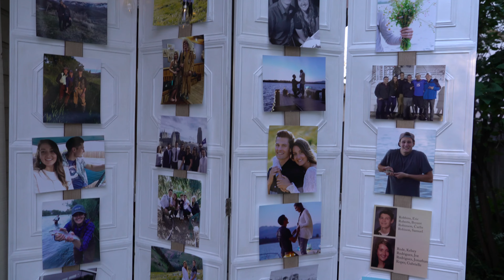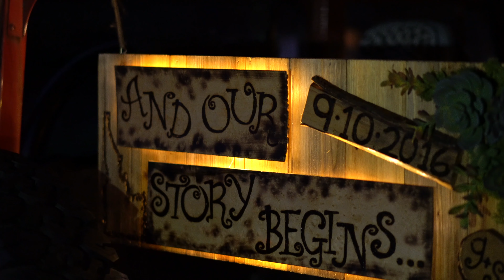The Start of Something Beautiful Gabrielle and Sam Robison Wedding